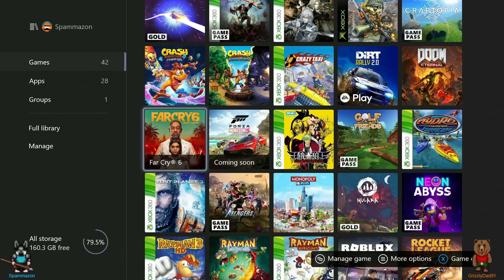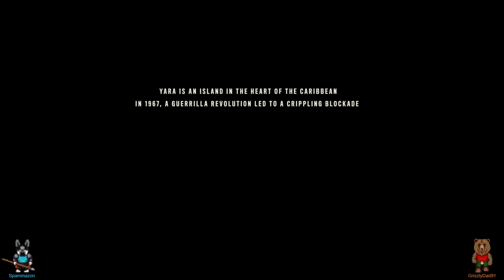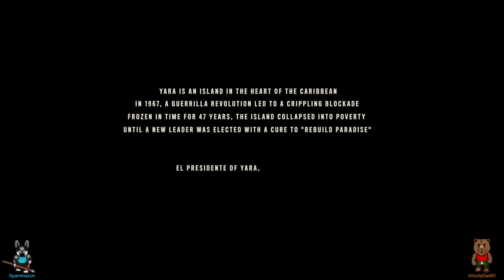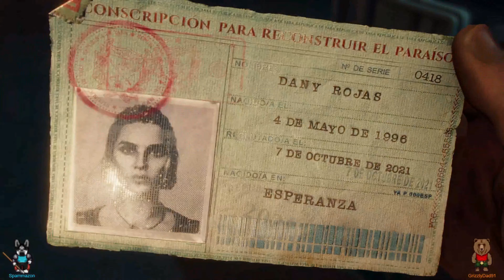The Amazing Intro to Far Cry 6 movie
Join us as we drink responsibly and swear like sailors while we journey though with Far Cry 6!